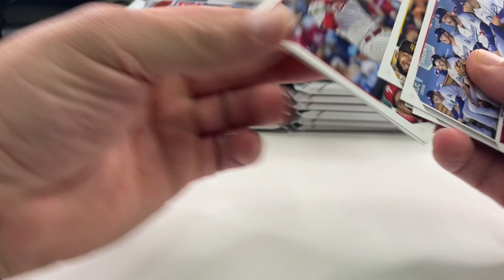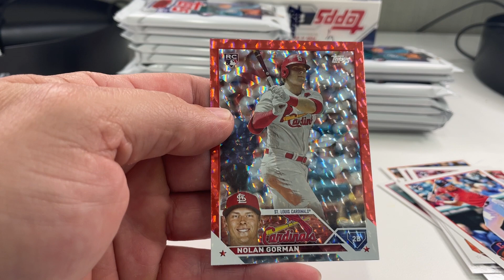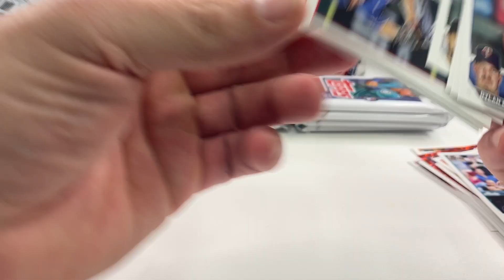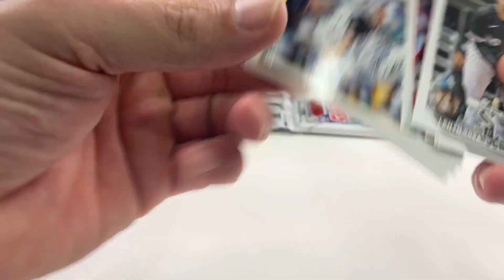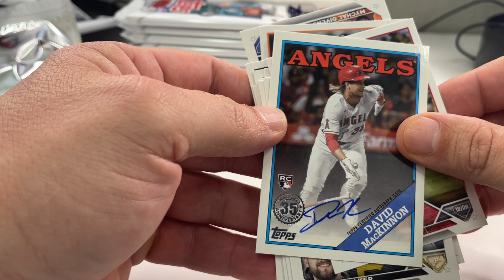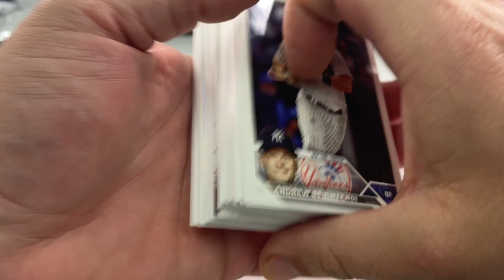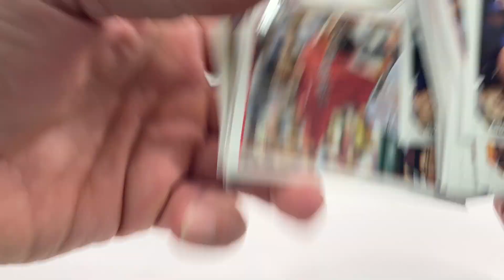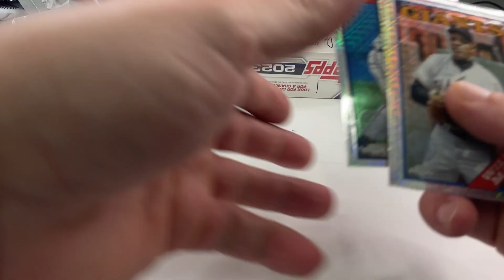Half Case Break 2023 Topps Series 1 Hobby - Box 2